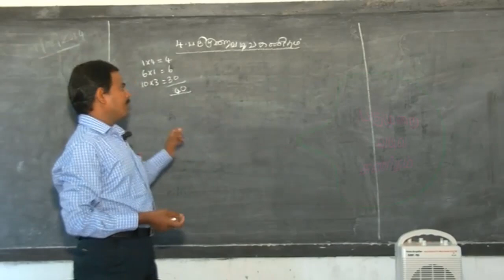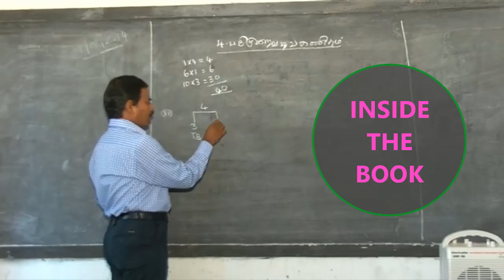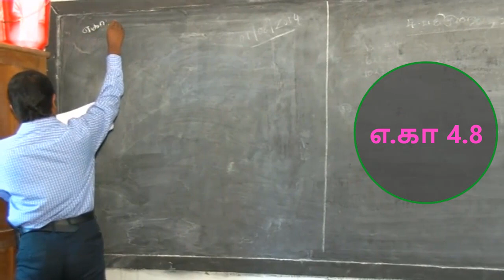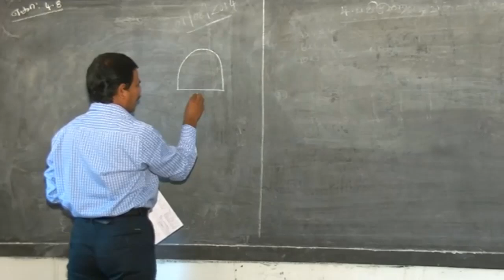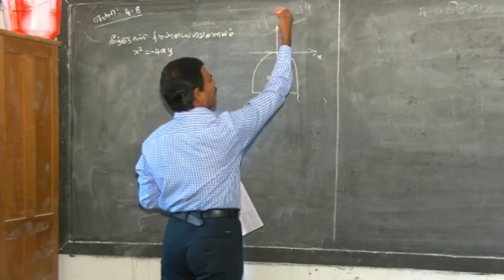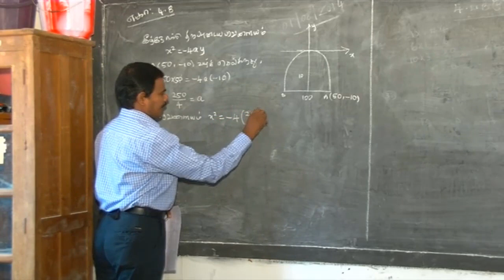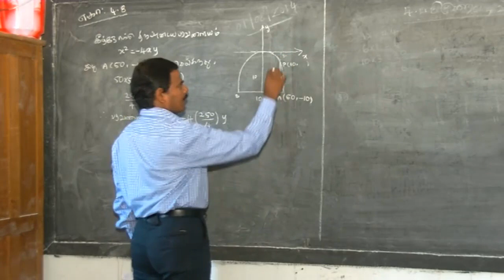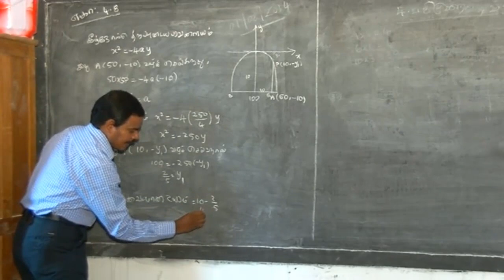பகுமுறை வடிவ கணிதம் 40 மதிப்பெண்கள் பெற || XII MATHS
பகுமுறை வடிவ கணிதம்  பகுதியில் இருந்து வரும் 40 மதிப்பெண்கள் பெற எளிய வழி .
THIS SESSION IS TAUGHT BY MR.A.DHANDAPANI M.SC.,M.ED.,M.PHIL MATHS , OUR HONORABLE HEADMASTER ,GBHSS THANIPADI.